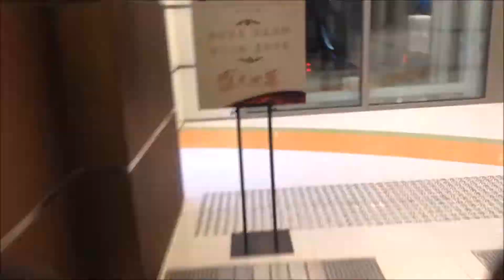Westinghouse Double-File Escalator - Montgomery St. BART Station - San Francisco, CA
This escalator goes from Montgomery St. Station up to the street. It's an old Westinghouse that has had some alterations in its lifetime. The ride quality is very rough, but that's to be expected since this is located right outside. In the evening, they switch the direction of this escalator.